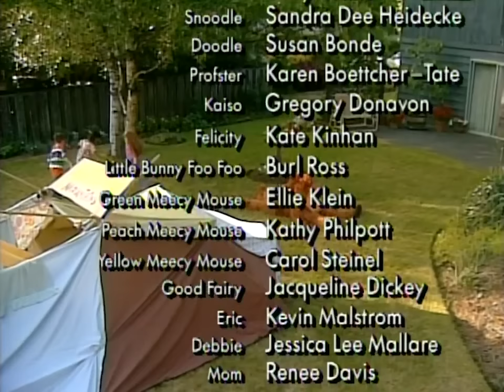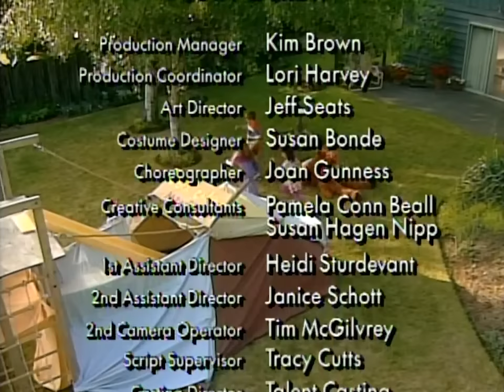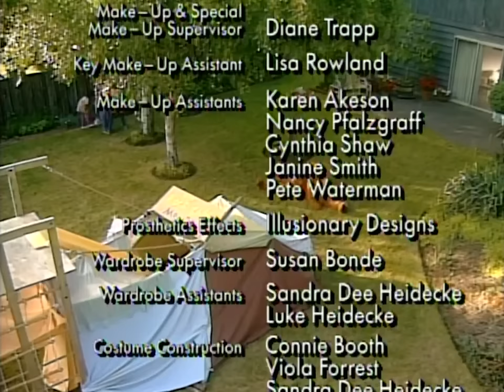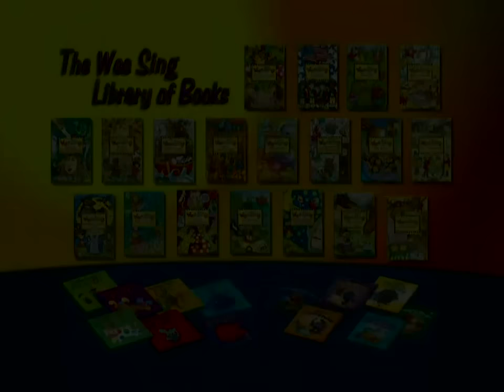Wee Sing in The Big Rock Candy Mountains | 60 fps